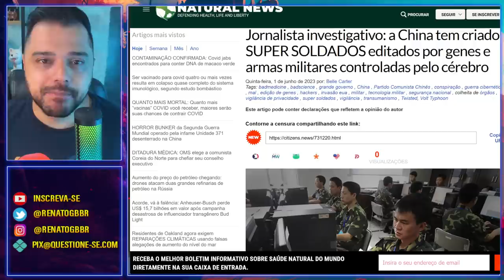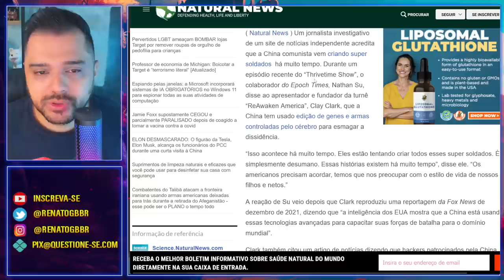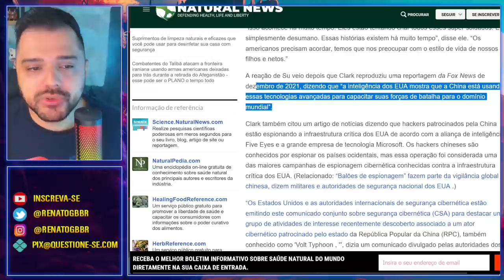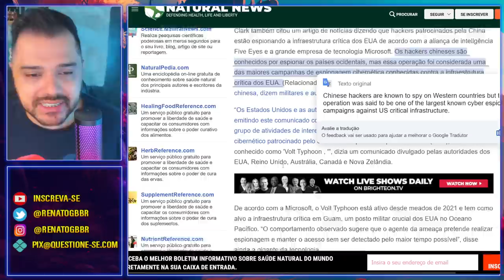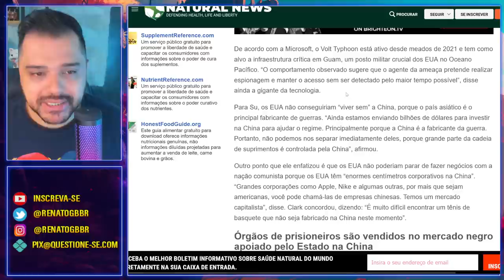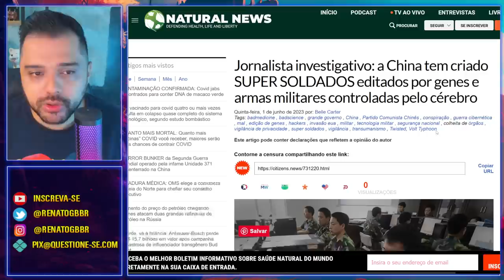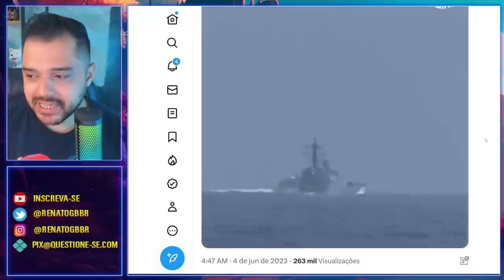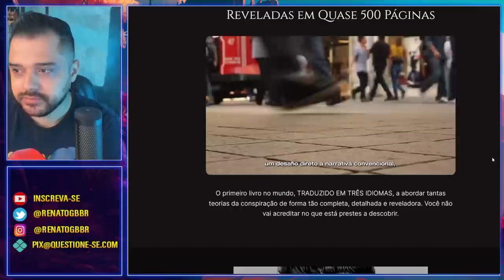A China está cirando "SUPER SOLDADOS" geneticamente modificados!